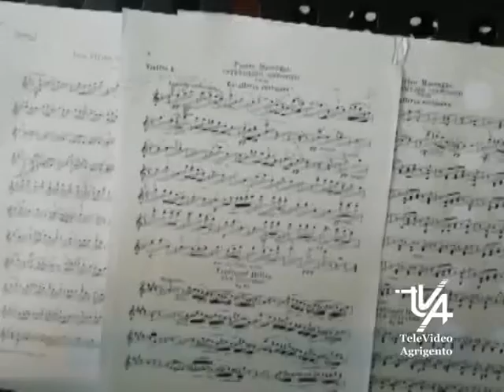Concerto di beneficenza al liceo Empedocle